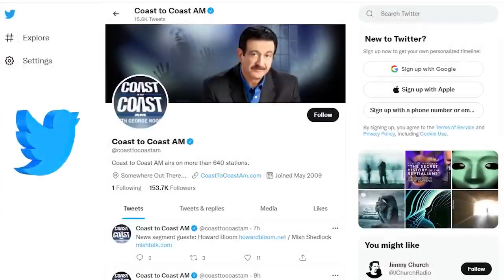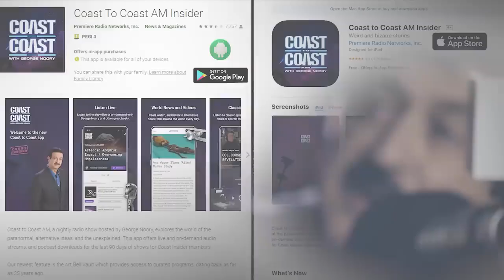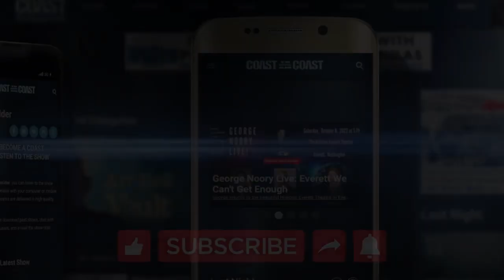'Dr Michael Salla Unveils U S Army Soldier's Extraterrestrial Contacts and Off World Missions'